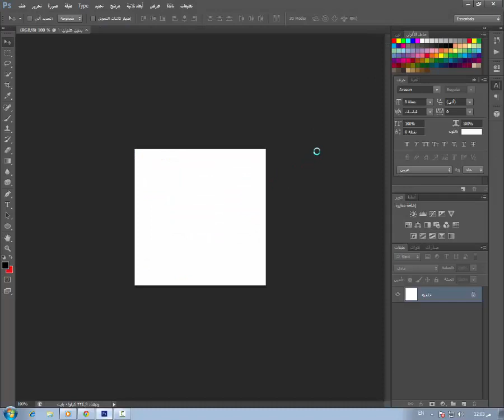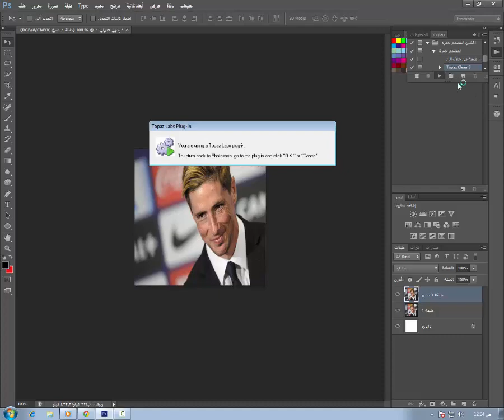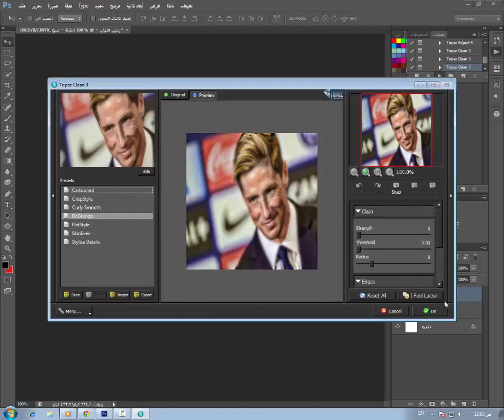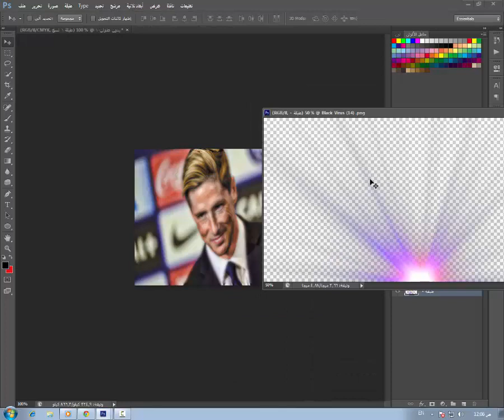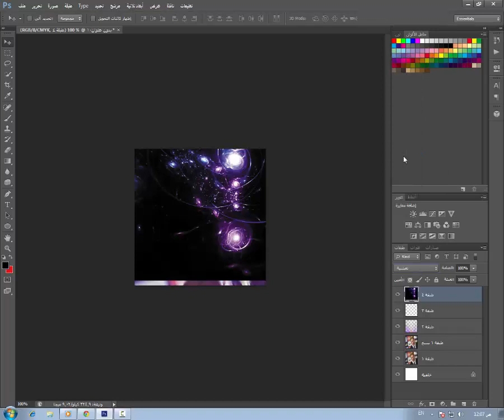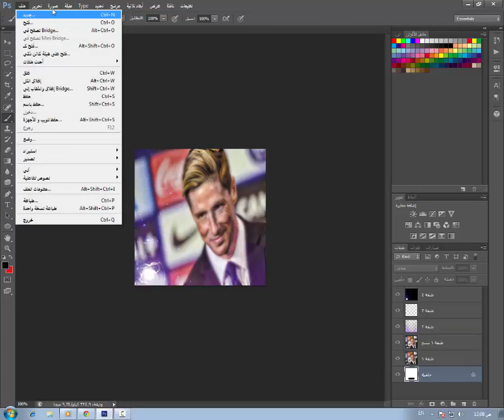كيفية عمل رمزية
الاستخدمات